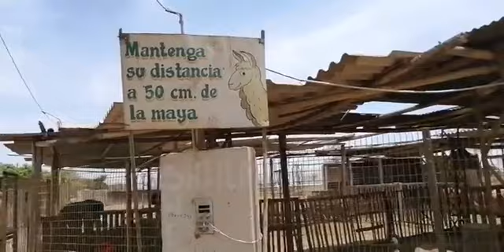FERREÑAFE: RECORRIDO POR EL MINI ZOOLÓGICO MUNICIPAL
NOTICIAS FERREÑAFE TE INVITA A VISITAR EL MINI ZOOLÓGICO MUNICIPAL DE FERREÑAFE DE LUNES A DOMINGO DE 7 AM A 6 PM.
 AL MOMENTO DE INGRESAR PRESENTAR SU CARNET DE VACUNACIÓN Y RECUERDA MANTENER TU DISTANCIA DE 50 cm DEL ENREJADO DE LOS ANIMALITOS.
- SE ENCUENTRA UBICADO EN LA U.V MANUEL GONZALES PRADA.